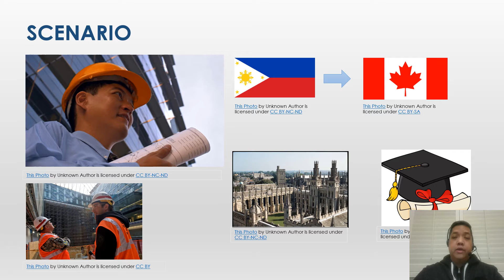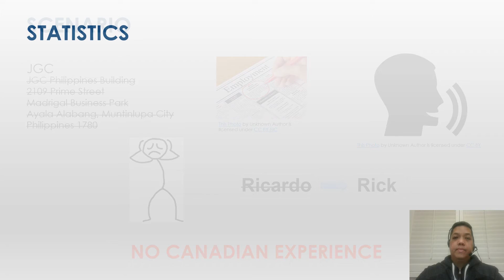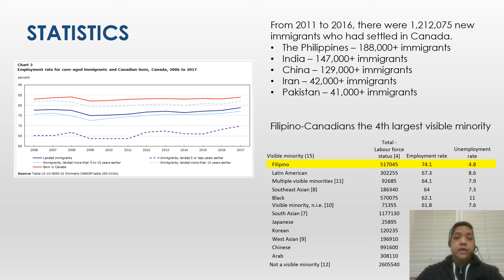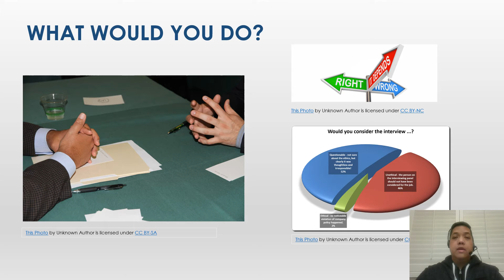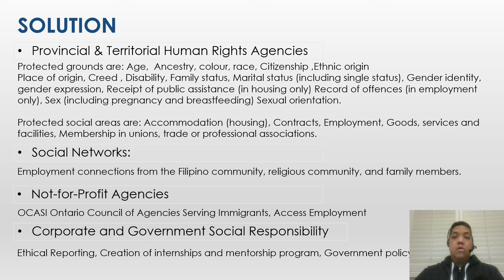AEDT 4130 PBL 1 Does it matter where you are born?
This video explores the barriers faced by professional immigrants during their job search in Canada.